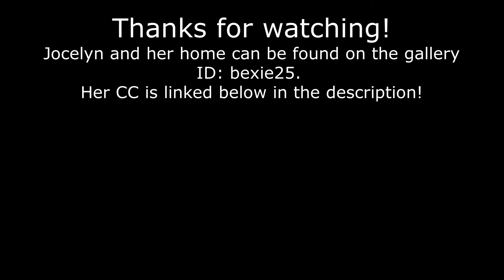JOCELYN HATHAWAY // The Sims 4 CAS + CC LINKS!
Hey guys! We are back today with a CAS on the teen girl who lives in the Tiny Starter - 5x5 - that I uploaded yesterday. BOTH are available on the gallery. There is a TRIGGER WARNING for this video and this description for her backstory in terms of psychological/emotional/mental abuse suffered at the hands of parents.

JOCELYN'S STORY:

Jocelyn Hathaway comes from a broken home. Her parents had not expected to fall pregnant with her a few months into their relationship, nor did they expect for Jocelyn's maternal grandparents to force them to marry to keep the scandal quiet. Her father was an absentee, and her mother resented her for the breakdown of her relationship with the man she loves.

Jocelyn worked hard to be able to leave and struck up a friendship with the man who would become her landlord. He built her home for her and now she lives by herself in a tiny home in Willow Creek, happy but haunted by her past.

Jocelyn wants to be everything that her mother wanted to be but never got to me: a super parent with a loving husband and 2-3 kids. But will her past get in the way of achieving that and will she become the one thing that she fears being the most: her mother?

To download my builds and sims:
Gallery ID: bexie25

Filmed with OBS, edited using Movavi Video Editor.